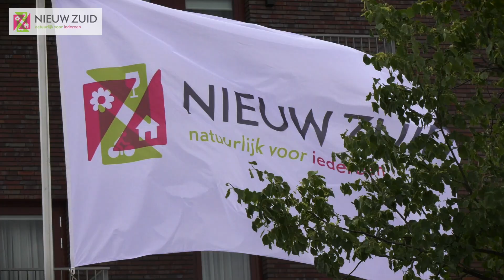De duurzame sloop van Nieuw Zuid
Afbraak + opbouw. Nergens is het contrast groter dan bij de nieuwe woonwijk Nieuw Zuid in Hilversum.

Op de locatie van het oude zorgcentrum Zuiderheide ontwikkelt Dudok Wonen een nieuwe duurzame wijk voor jong en oud met appartementengebouwen in de sociale huur, vrije sectorhuur en zorgwoningen.

Nu de eerste appartementengebouwen zijn opgeleverd en de bewoners, genieten in hun spiksplinternieuwe appartementen, is de sloop van het  zorgcentrum begonnen. Honderd procent duurzaam slopen is daarbij het uitgangspunt.

Hoe dat in zijn werk gaat, zie je in dit filmpje.